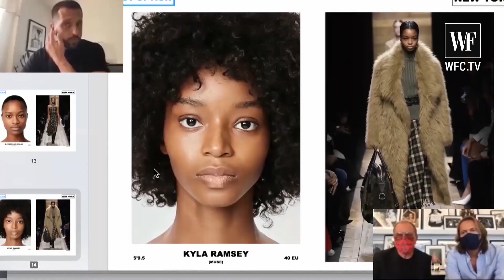Michael Kors | The story of one collection